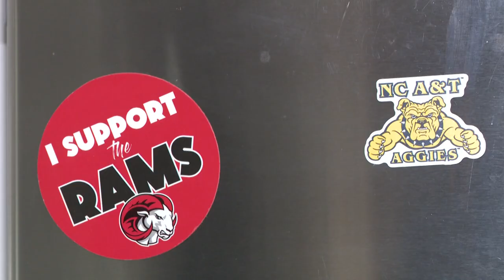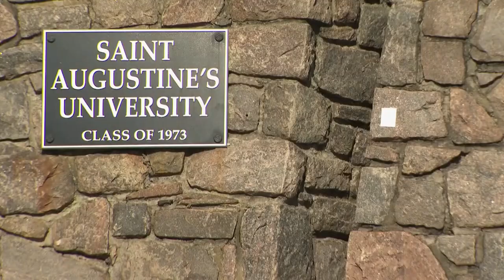Coffee maker brewing to help St. Augustine's University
It takes time to get the right blend.

“You kind of have to be here,” Marcia Cox said, as she stood over her coffee roaster.

It is an all-day task. However, as a senior in college, Cox knew she didn’t want to waste time doing anything else.

“I just knew that I would really regret it if I didn’t lean into my love for coffee and roasting," Cox said. "So, I decided that I didn’t want to go to law school."

After graduating from North Carolina A&T State University she jumped right into the world of entrepreneurship.

In January, Cox started her coffee business, Kaldi’s Coffeehouse and Roastery.

“I feel like it’s underrepresented in the Black community. I also don’t know a lot of Black women who roast their own coffee, so I wanted to chart my own path,” Cox explained.

Not only is she charting her own path but she’s putting time and effort into helping an HBCU in need.